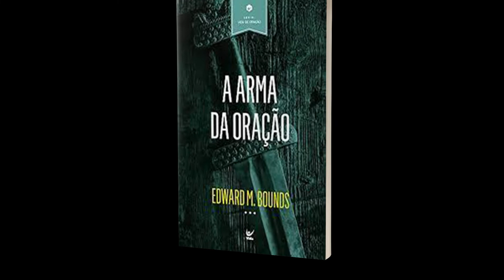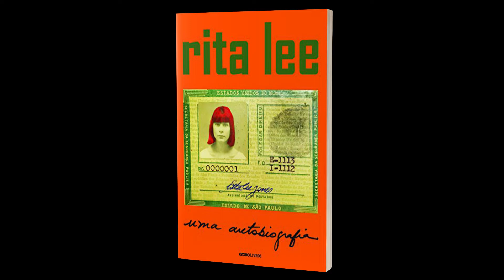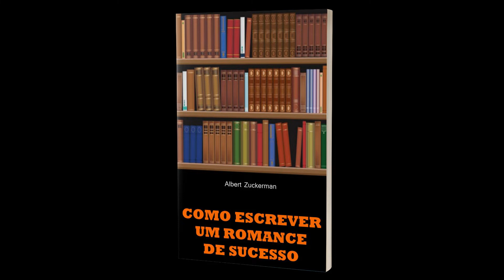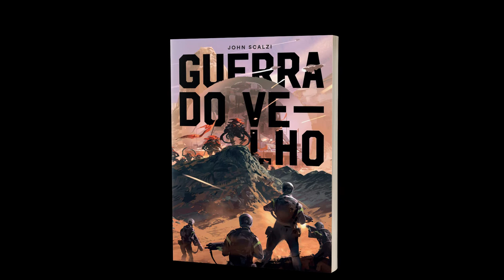Livros Lidos em 2021 | Pr. Ricardo Castro